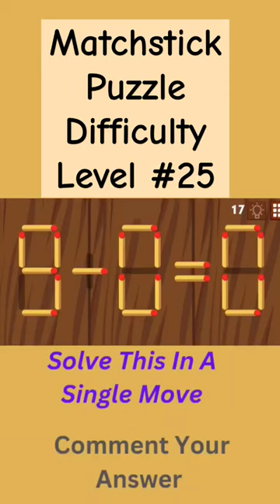Matchstick Puzzle | IQ Test | Maths Challenge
IQ Test 🧠 | Maths Puzzle
Mathematics Riddle 🤯 | Maths Puzzle mathexpert puzzle mathquizAmazing Maths Riddle | Mathematics Quiz Shorts mathexpert puzzle mathspuzzleMathematics Shorts | Maths Riddle mathpuzzle mathematics mathquizMath quiz helps us to increase our knowledge.

Online math quizzes will take 5 minutes of your time to complete a set of questions on math test quiz which will help you to know how much you know about math quizzes and how much time you need to complete a set of math questions. If you want you can also take printable math quizzes from your home printers and share the questions with your friends.

Maths quiz is a brief assessment used in education to measure growth in knowledge , abilities , and skills. It helps to enhance the interest in the students towards the subject and also creates a conductive environment to work in groups outside the classroom.
“ MATHEMATICS is not about numbers , equations , computations and algorithms : it is about UNDERSTANDING” William Paul Thurston.

A little competition can inspire math students to greater achievement. It challenges students to use their math skills in new and creative ways. It also provides a challenging and engaging mathematical experience [that] is both competitive and educational.

Experience says learning mathematics can be made easier and enjoyable if our curriculum includes mathematical activities and games. Maths Quiz encourages , attracts, alerts and brings in an open-minded attitude among youngsters which helps them to develop clarity in their thinking.